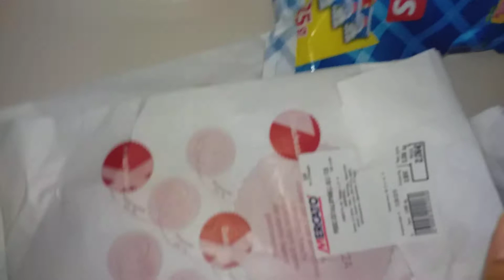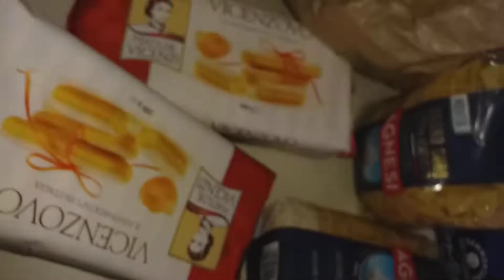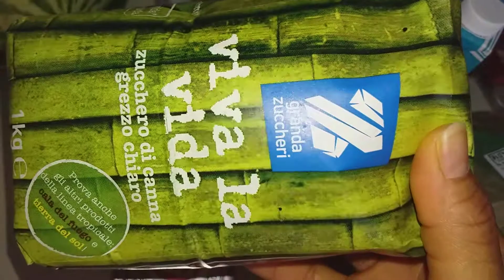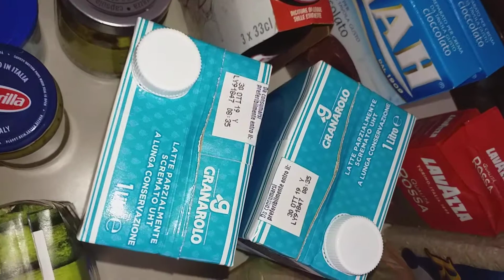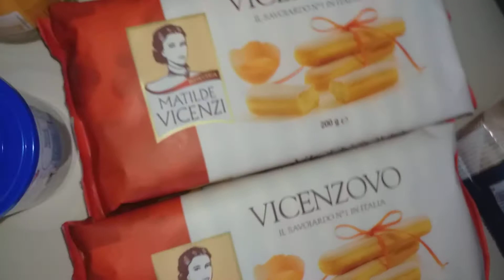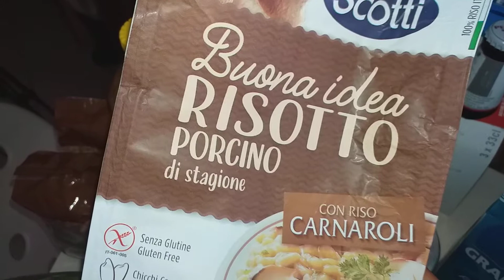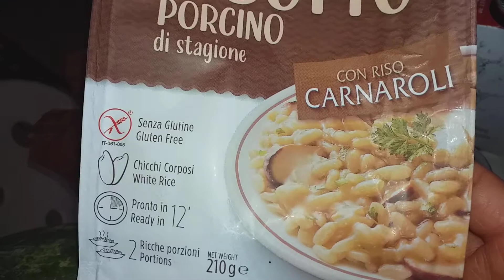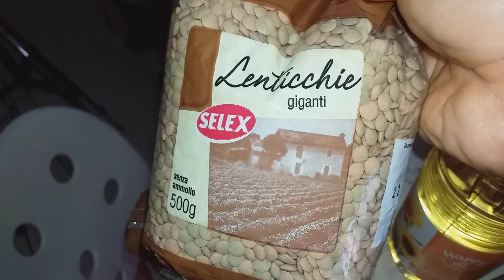SVUOTALASPESA.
Ciao amici; spero che questo video vi sia utile. A me ha fatto piacere elavorarlo per voi.